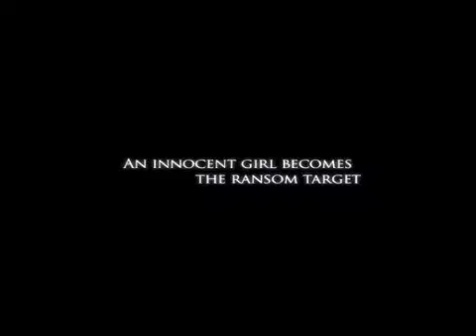Sacrifice (2011) Trailer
A tough undercover cop inadvertently gets involved in a dangerous heroin ring when a young defector of the drug trade leaves his five year-old sister in his care.